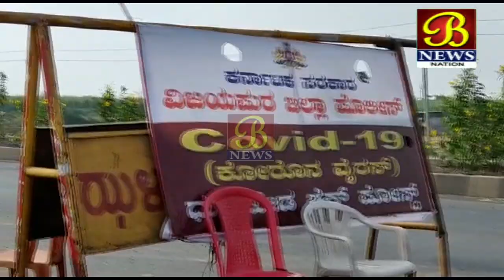Bhimateer Check Post Ka Jayeja Liye DYSP Ne ....!09-12-2021